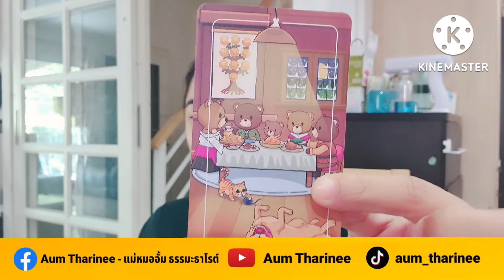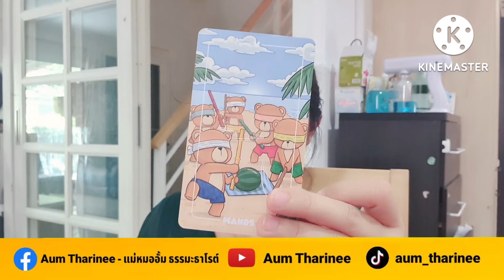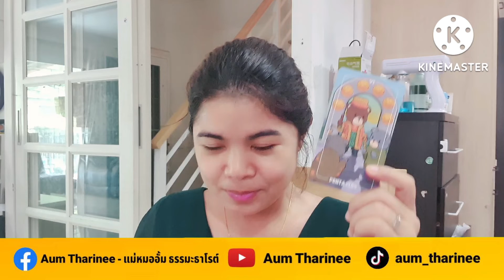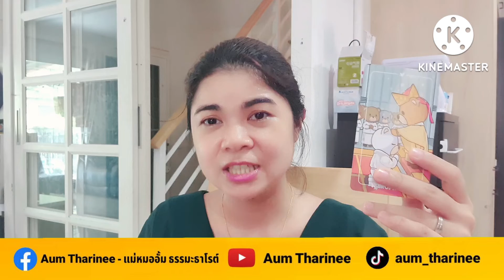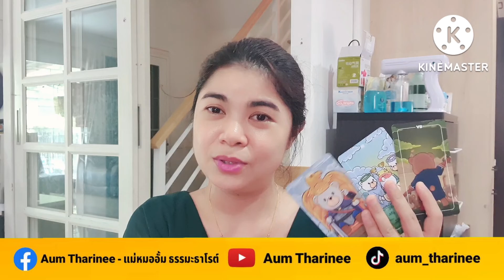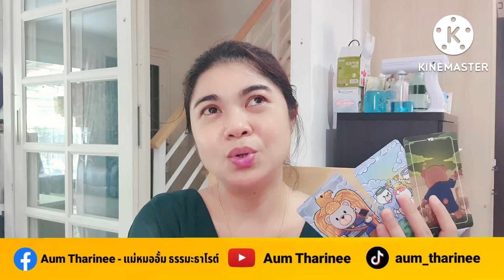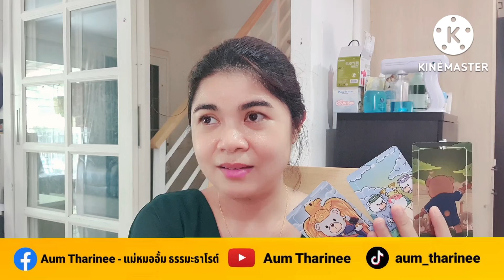EP.34 September2022prediction ARIES| Pick a Card|Practice English with Tarot Cards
FB fanpage : Aum Tharinee - แม่หมออั้มธรรมะธาโรต์

หมายเหตุ:
1. คลิปทั้งหมดเป็น General Reading ไม่ได้เฉพาะเจาะจงบุคคลใดบุคคลหนึ่ง อาจจะมีตรงบ้างไม่ตรงบ้าง เป็นปกตินะคะ ทำเป็นวิทยาทาน เพื่อช่วยให้ท่านมองเห็นทางออกและมีทัศนคติที่ดีในการดำเนินชีวิต การอ่านไพ่เป็นเพียงแนวทาง เป็นแผนที่ชีวิตสุดท้ายแล้วชีวิตจะเป็นอย่างไรคุณเป็นผู้กำหนดและเลือกเองนะคะ โปรดใช้วิจารณญาณในการรับชมค่ะ
2. คลิปทั้งหมดมีลิขสิทธิ์ ไม่อนุญาตให้นำไปใช้ แต่สามารถแชร์จาก Official Channel ของ Aum Tharinee ได้ค่ะ
3. ในการอ่านไพ่แบบราศีและลัคนาราศี ถ้าอ่านผสมกันจะชัดเจนขึ้นนะคะ
ราศีธนู : ตั้งแต่ 16 ธันวาคม – 14 มกราคม
ราศีมังกร : ตั้งแต่ 15 มกราคม – 12 กุมภาพันธ์
ราศีกุมภ์ : ตั้งแต่ 13 กุมภาพันธ์ – 14 มีนาคม
ราศีมีน : ตั้งแต่ 15 มีนาคม – 12 เมษายน
ราศีเมษ : ตั้งแต่ 13 เมษายน ถึง 14 พฤษภาคม
ราศีพฤษภ : ตั้งแต่ 15 พฤษภาคม – 14 มิถุนายน
ราศีเมถุน : ตั้งแต่ 15 มิถุนายน – 14 กรกฎาคม
ราศีกรกฎ : ตั้งแต่ 15 กรกฎาคม – 15 สิงหาคม
ราศีสิงห์ : ตั้งแต่ 16 สิงหาคม – 16 กันยายน
ราศีกันย์ : ตั้งแต่ 17 กันยายน – 16 ตุลาคม
ราศีตุลย์ : ตั้งแต่ 17 ตุลาคม – 15 พฤศจิกายน
ราศีพิจิก : ตั้งแต่ 16 พฤศจิกายน – 15 ธันวาคม